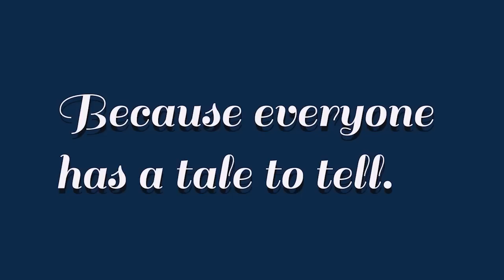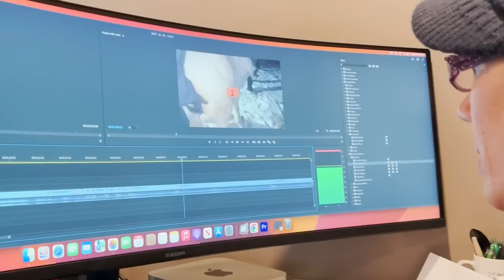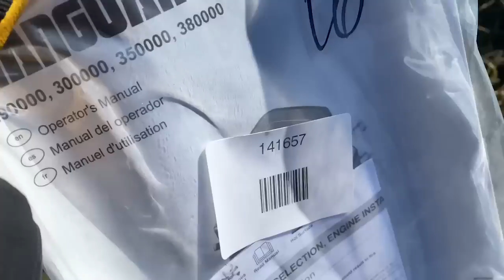Horse Rescue Tales from the Tundra - S1-E1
It's finally here! The premier of Horse Rescue Tales from the Tundra is out! This was very nerve-wracking to do, so please be kind, but give us some feedback as we learn and grow! Thank you all!!

Amazon Wish List:
By USPS
Pony Tales Refuge & Rehab
4398 130th Avenue